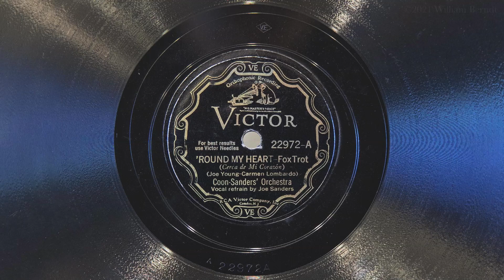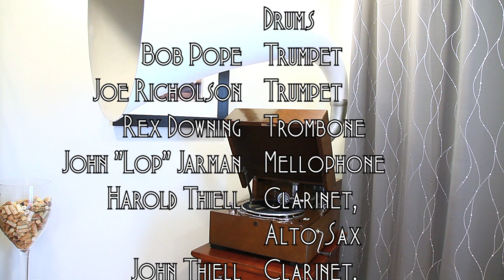'Round My Heart • Coon-Sanders Orchestra (EMG Mark Xb Oversize Gramophone)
Coon-Sanders Orchestra plays "'Round My Heart" on Victor scroll record 22972-A, played on an EMG Mark Xb Oversize gramophone with a Meltrope III soundbox and a Burmese thorn needle. Recorded March 24, 1932 in New York City. Sadly, this was the last recording session for the band, for Carlton Coon would die of a jaw infection - a tragedy that shocked the popular music world and brought an end to one of the most popular bands.